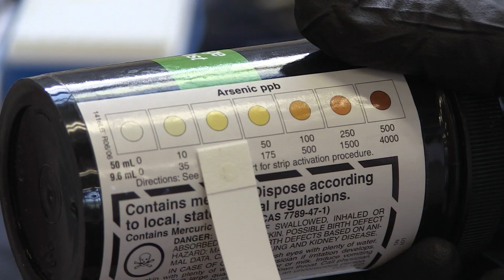Arsenic Detection in Rice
Poisoning by naturally occurring arsenic is a major health issue in Asia.  UMass Amherst student ‘Rafi’ Rafiya is working with analytical chemist Julian Tyson to make a cheap test for detecting arsenic in rice, to be used in Rafi’s native Bangladesh.